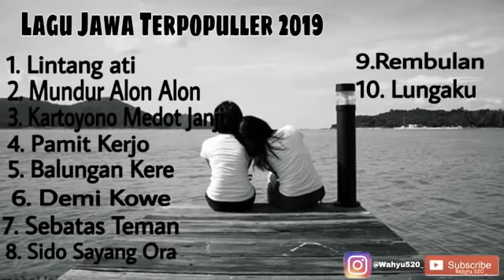Lagu jawa terpopuler 2019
Lagu jawa terpopuler 2019. . . Lintang ati mundur alon-alon kartoyono medot janji